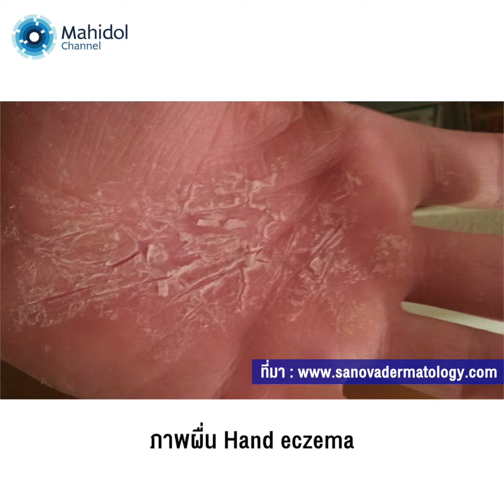ผิวหนังมืออักเสบ ผิวหนังอักเสบเพราะล้างมือบ่อย | พบหมอมหิดล [by Mahidol Channel]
ช่วงนี้หลาย ๆ คนคงต้องล้างมือเป็นประจำ ไม่ว่าจะเป็นล้างมือด้วยสบู่เหลว หรือล้างมือด้วยเจลแอลกอฮอล์ เพื่อป้องกันการติดเชื้อโรค COVID-19 การล้างมือบ่อย ๆ เป็นเรื่องที่ดี แต่การล้างมือก็อาจทำให้ผู้ที่ล้างมือบ่อยเสี่ยงเป็น "ผิวหนังมืออักเสบ" สร้างความรำคาญและความลำบากในการใช้ชีวิตประจำวันได้

วันนี้ อ.พญ.สุพิชชา กมลรัตนกุล อาจารย์ภาควิชาอายุรศาสตร์เขตร้อน คณะเวชศาสตร์เขตร้อน ม.มหิดล จะมาบอกวิธีป้องกันและรักษาสำหรับใครที่ช่วงนี้ล้างมือบ่อยจนเป็น "โรคผิวหนังมืออักเสบ" ติดตามได้ในรายการพบหมอมหิดล ตอน ผิวหนังมืออักเสบ ผิวหนังอักเสบเพราะล้างมือบ่อย

คณะเวชศาสตร์เขตร้อน ม.มหิดล